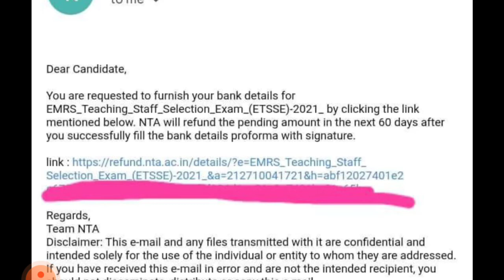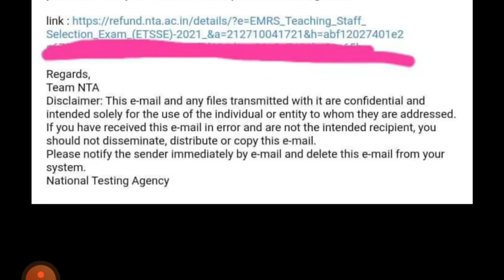EMRS REFUND|TGT PGT EXAM| LATEST UPDATE